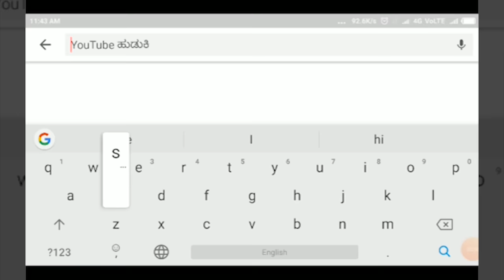GOKAK - "ಗೆಲವು ನನ್ನದೇ" - ಸತೀಶ್ ಜಾರಕಿಹೊಳಿ ಮತಗಟ್ಟಿಗೆ ಭೇಟಿ ||SATYAM TV KANNADA